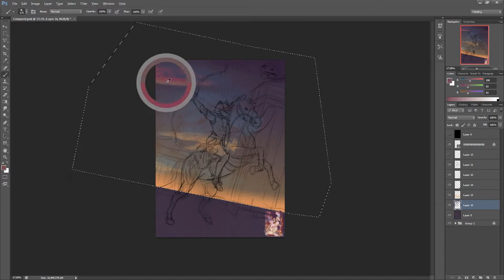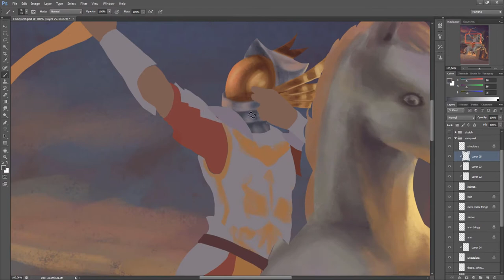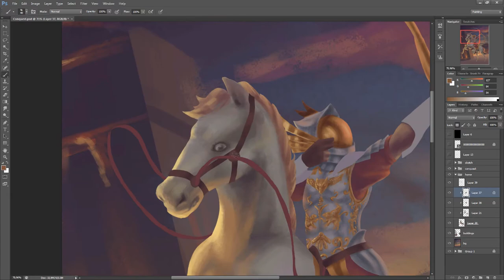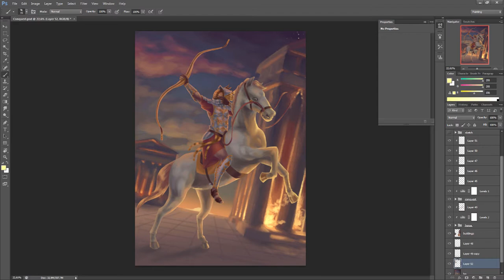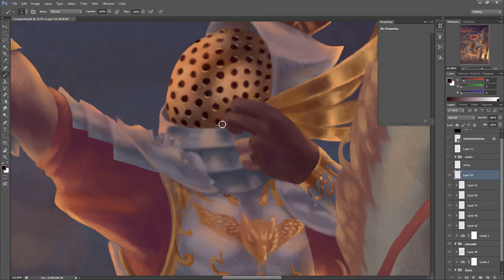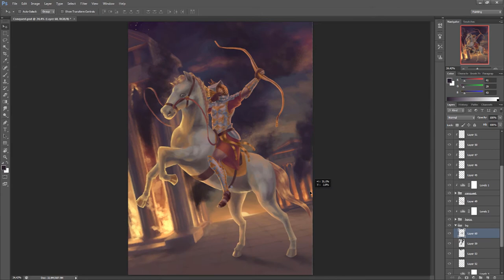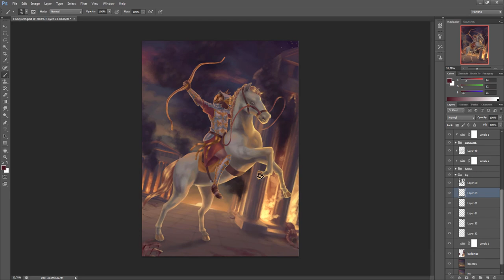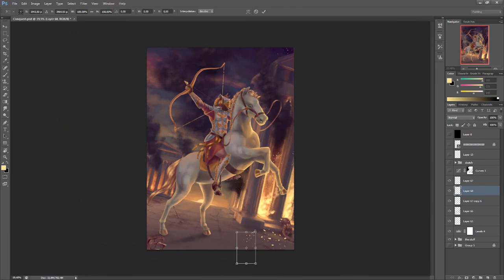Conquest, first of the Four Horsemen of the Apocalypse ~Time Lapse~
Eeey haven't posted anything in a while but I did stream the first part of this painting! (And I'll be streaming the next, War, tomorrow!)
There are some things I'm not too happy with but overall I think it turned out pretty well.